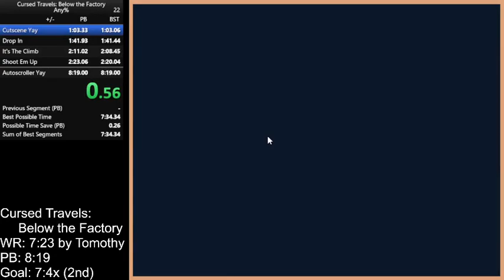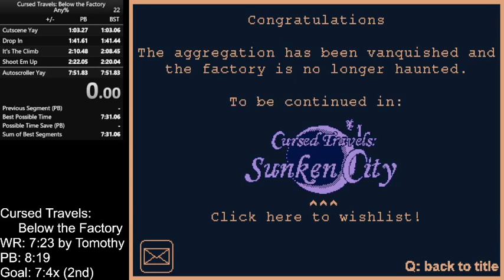Cursed Travels: Below the Factory Any% in 7:51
Pretty clean 2nd. Still need to tidy up strats & movement to close up the gap on WR. Probably gonna go for 3x, and maybe 2x if there's more I can add in than I think.